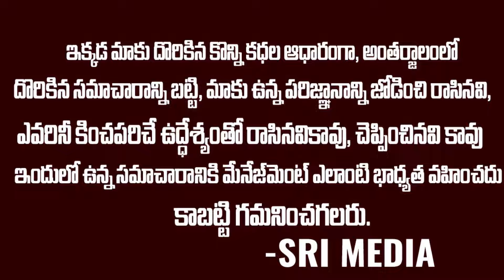హీరో వెంకటేష్ సీఎం రేవంత్ రెడ్డి దెగ్గరికి ఎందుకు వెళ్లారు..? Daggubati Venkatesh vov | Sri Media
Watch ► హీరో వెంకటేష్ సీఎం రేవంత్ రెడ్డి దెగ్గరికి ఎందుకు వెళ్లారు..? Daggubati Venkatesh vov | Sri Media